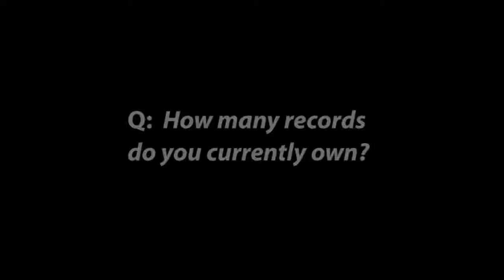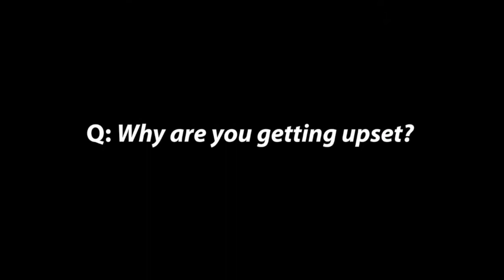Pine Vinyl - Record Collector Profiles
Rugburn of Pine Vinyl fame gets interviewed for the YouTube Channel RECORD COLLECTOR PROFILES